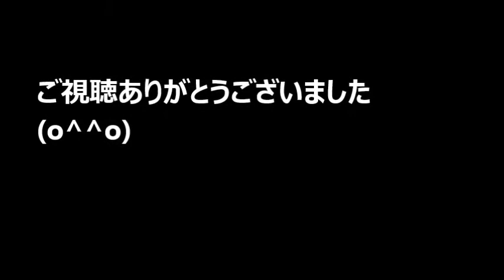井上尚弥 5月8日 vsカルモナ【2度目の防衛達成！】2016年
【プロボクシング】
WBO世界スーパーフライ級
タイトルマッチ12回戦！

井上尚弥選手

3-0で勝利！！

2016年5月8日（日）
東京の有明コロシアムで
試合が行われました！

井上選手（23）
王者として

同じスーパーフライ級1位
ダビド・カルモナ選手（24）
[メキシコ]

見事2度目の防衛に
成功しました！

12ラウンドの判定で
3-0でした
o(^▽^)o

にしても、
12ラウンドも
よく闘っていられるよな～
（ﾟдﾟ）

だって、
あのボクシングの
ポーズって

3分間もやってるだけで
疲れちゃうから

体力と忍耐力というか

もうすごいですね！

井上選手は
第1Ｒから
果敢に攻めていました！

右ストレート！
左ボディー！

さらに、
第5ラウンド中盤から
さらに勢いを増して

連続攻撃が炸裂！！

もちろん
カルモナ選手も
果敢に攻めていきましたが

なかなか
パンチがヒットせず･･･

カルモナ選手にとっては
なかなか苦しい展開が
続きました

第12ラウンドには
カルモナ選手がダウン･･･

『KO』まではいきません
でしたが

王者「井上選手」
最後に判定勝ち
(o^^o)

井上選手は
10戦全勝（ﾟдﾟ）

このまま快進撃の
ストーリーが展開！？

頑張って欲しいですね！